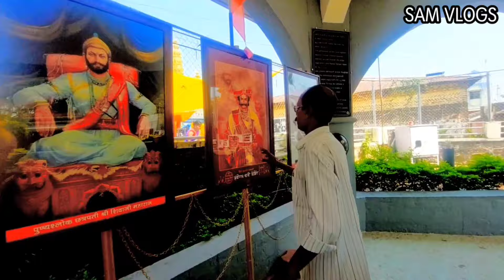(सरसेनापती) हंबीरराव मोहिते यांची समाधी /वसंतगड (तळबीड) 🚩🙏 [काय आहे गडाचा इतिहास) ?